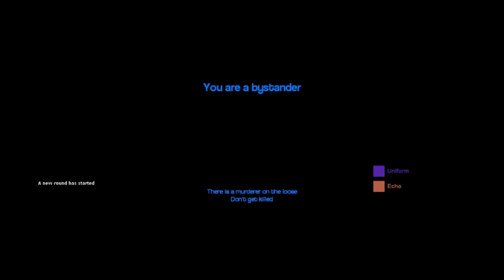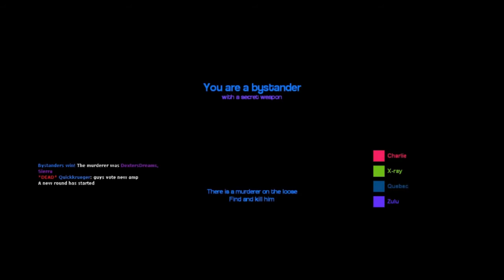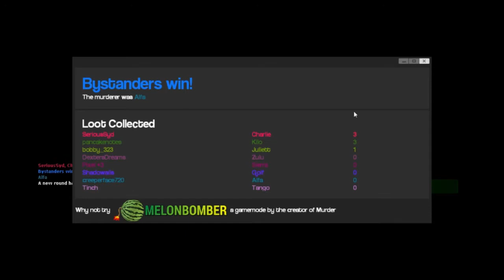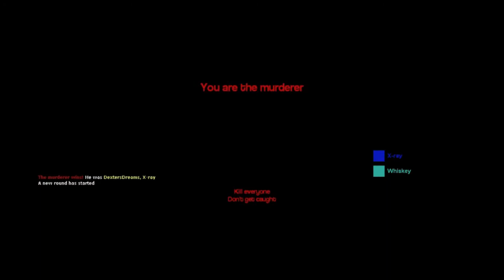Gmod murder e4